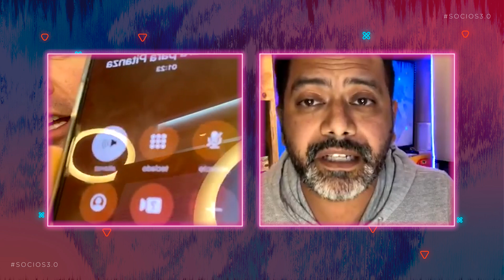La pitanza de Pedro Ruminot a Luis Jara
¿Aló? ¿Luchito Jara? Jajajajaja, gracias por la buena onda